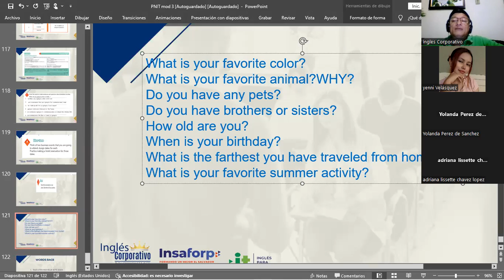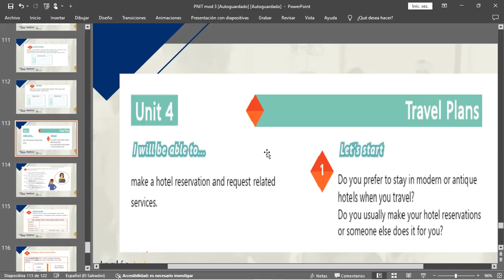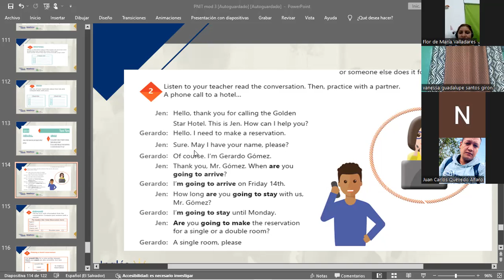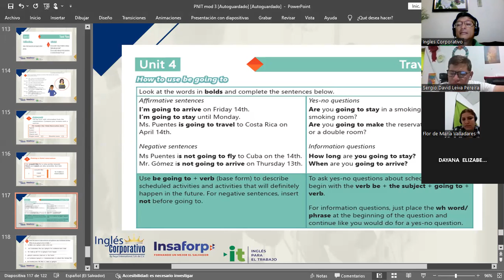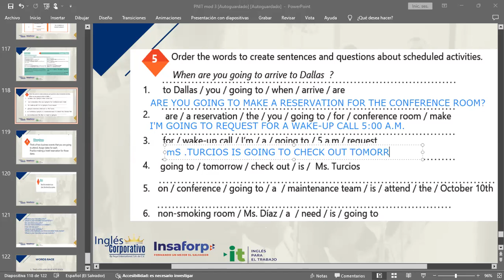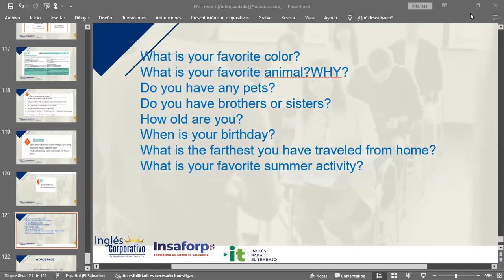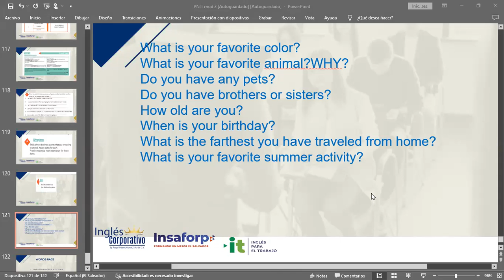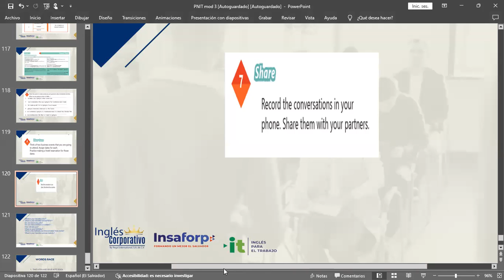SESION 17-12-12/2023-IC29750-0032-2023-MARTINEZ-HOW TO USE BE GOING TO